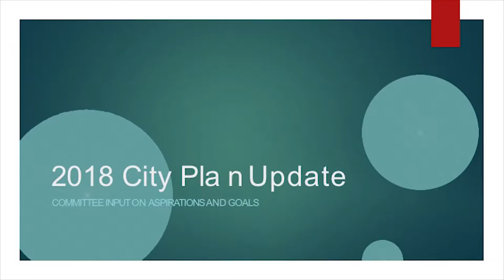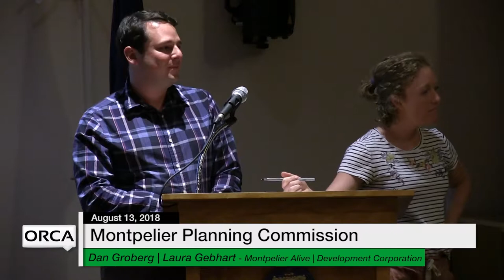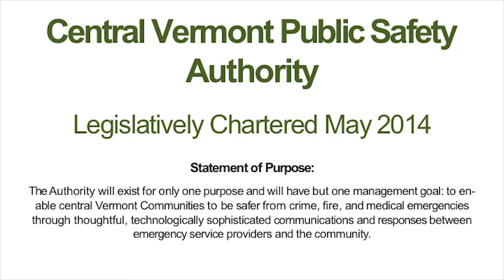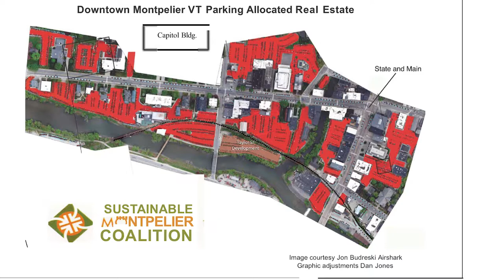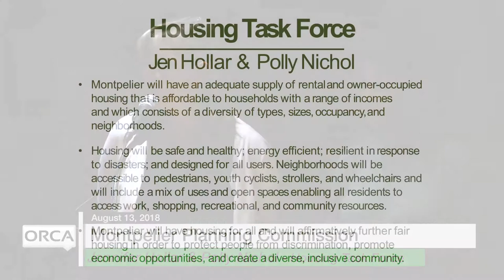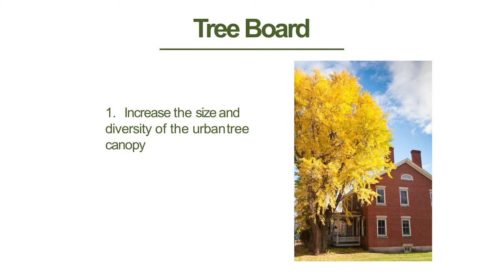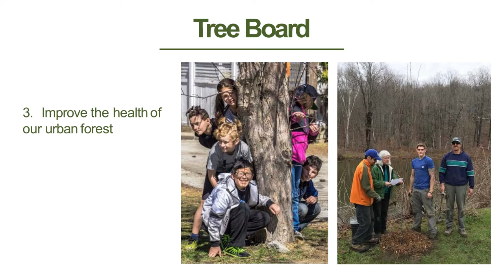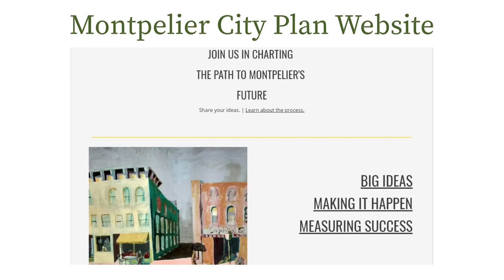Montpelier Planning Commission - August 13, 2018